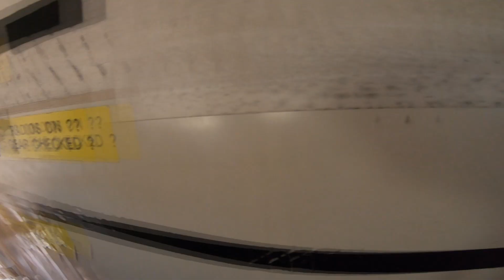Skydive California - Tanmay